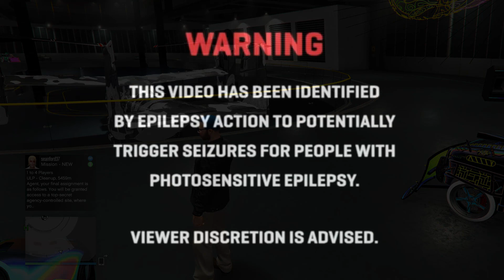Double & Triple Cash, Exclusive Deals, and Limited Rides Hit GTA Online this Week in Gta5 Online!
TRIPLE & DOUBLE MONEY, FREE CAR, DISCOUNTS & LIMITED TIME CONTENT - GTA ONLINE WEEKLY UPDATE!

🟢YOUTUBE.COM/@SOFLYSOJOE1
🟢YOUTUBE.COM/@SOFLYSOJOE1GAMING
🟢YOUTUBE.COM/@SOFLYSOJOEGTA

SONGS:
pyster

pyster
On My Mind (Original Mix)

🟢HOW TO GET CUSTOM CREW EMBLEMS IN GTA 5 ONLINE | Upload Your Picture To Rockstar Social Club FREE

🟢GTA 5 Online RUN FAST Method How To Get SUPER SPEED In GTA Online! GTA 5 Speed Glitch